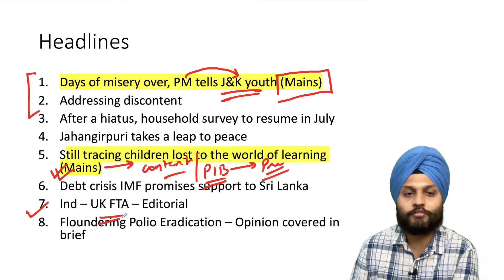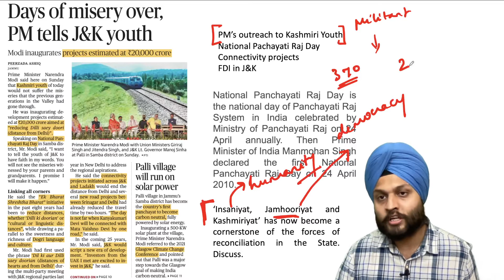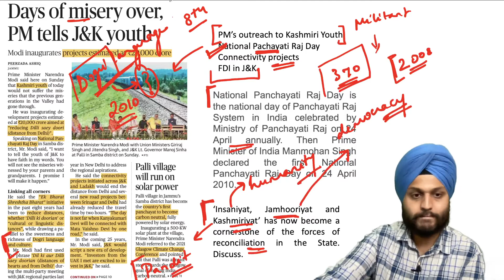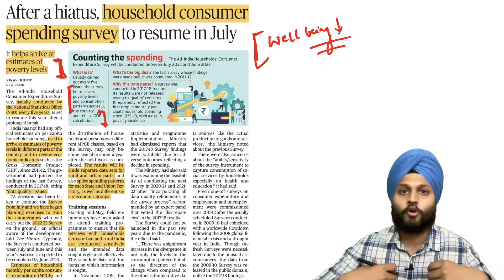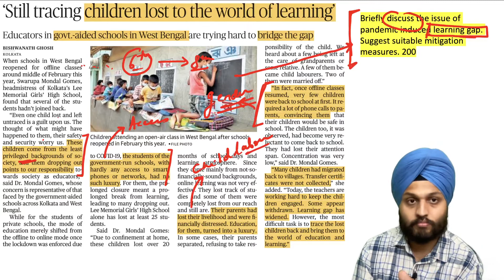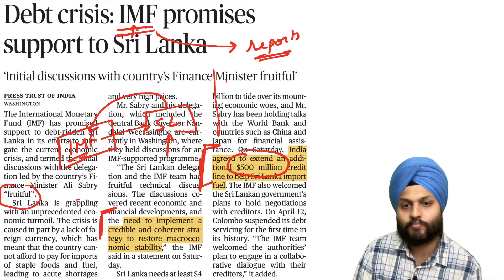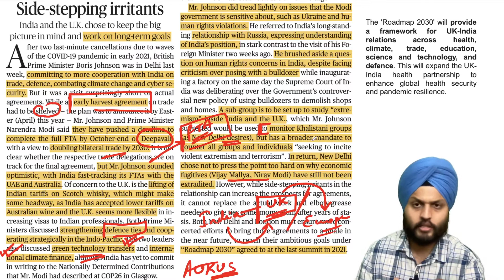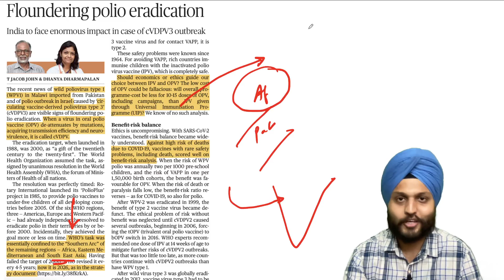Daily News Analysis | 25th April | Hindu + PIB | Mains Answer Writing | UPSC CSE | Shubhashish Rehal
In this video, Shubhashish Rehal will cover important current affairs through The Hindu Newspaper with PIB. This video will be helpful for Prelims as well as Mains preparation for the Civil Services Exam.

Key Headlines:
Days of misery over, PM tells J&K youth (Mains)
Addressing discontent
After a hiatus, household survey to resume in July
Jahangirpuri takes a leap to peace
Still tracing children lost to the world of learning (Mains)
Debt crisis IMF promises support to Sri Lanka
Ind – UK FTA – Editorial
Floundering Polio Eradication – Opinion covered in brief